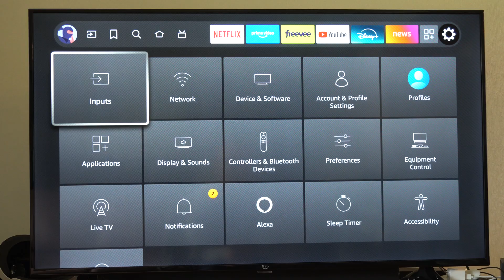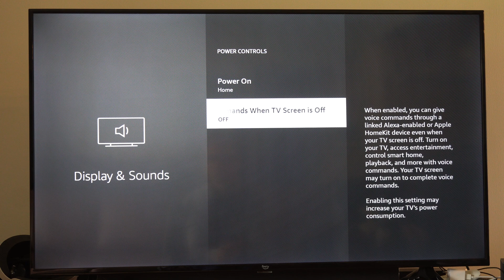How to Turn On HDMI-CEC ARC / eARC on Amazon Fire TV (Easy Method)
To turn on HDMI-CEC, ARC, or eARC on an Amazon Fire TV, follow these steps:

Navigate to Settings:
From the Fire TV home screen, go to Settings (gear icon) using the remote or Fire TV mobile app.

Access Display & Sounds:
Select Display & Sounds.

Enable HDMI-CEC:
Choose HDMI CEC Device Control and toggle it to On. This allows the Fire TV to control connected devices (e.g., TV, soundbar) via HDMI.

Configure Equipment Control (Optional):
Go to Settings - Equipment Control - Manage Equipment.
Select TV, Soundbar, or Receiver, and choose the correct device brand. Follow prompts to sync (e.g., press the Power button to test).

This ensures ARC/eARC audio output to your soundbar or AV receiver.
TV Settings for ARC/eARC:
On your TV, enable HDMI-CEC (may be called Simplink, Bravia Sync, etc.) and ARC/eARC in the TV’s audio or HDMI settings. Check your TV’s manual, as steps vary by brand.

Connect the Fire TV to the TV’s HDMI ARC/eARC port (usually labeled).